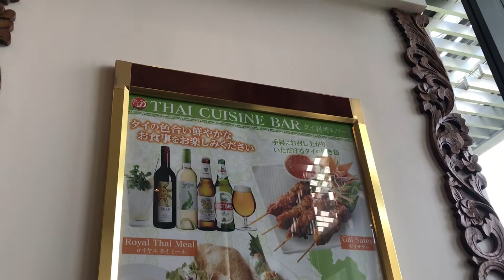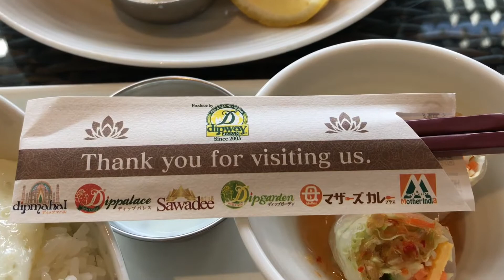Dippalace: Nice Thai and Indian Food in Tokyo || 美味しいタイ・インド料理ディップパレス東京 || Resto Thai India di Tokyo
Dippalace is Indian/ Thailand Cuisine Restaurant in Tokyo part of Dipway Japan Resto Group. Here we can enjoy delicious Thai and India Foods. The branch featured in this vid is Dippalace located in Iidabashi Sakura Terrace.

東京で美味しいタイ・インド料理を食べたい時にディップパレスで食べられます。詳細は以上のリンクにご覧ください。

Dippalace adalah salah satu restoran yang menyajikan masakan Thailand dan India yang cukup lezat. Beberapa contoh hidangannya seperti Nasi Biryani dan Gapao Rice/ Tomyum Noodle yang enak. Resto yang ada di video adalah cabang yang berlokasi di Iidabashi Sakura Terrace, Tokyo - Jepang. Untuk info lebih jauh, bisa dibaca di link di atas.

India and Thai restaurants in Japan